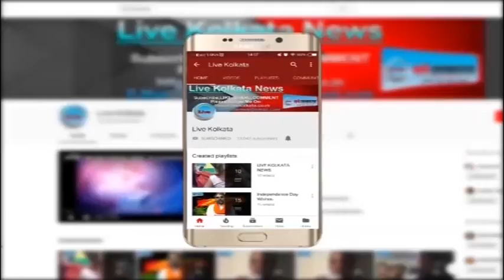लॉकअप में हुई भाजपा कार्यकर्ता की मौत, बुरी तरह फंसी बंगाल पुलिस